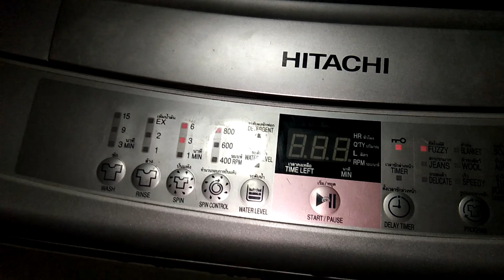แนวทางการตรวจเช็คซ่อมเครื่องซักผ้าฝาบน HITACHI รุ่น SF-160KJS อาการ ปั่นหมาดตอนจบเสียงดังมาก ตอนที่6